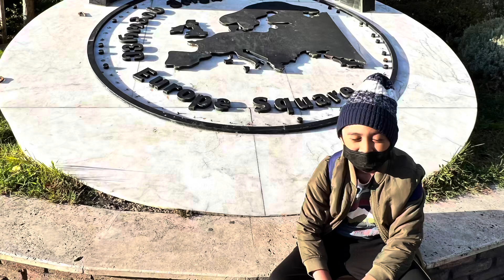QUEEN DAREJAN PALACE 🇬🇪 | OLD TOWN TBILISI | GEORGIA 2022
Darejan was a daughter of Prince Katsia-Giorgi Dadiani, a younger son of Bezhan Dadiani, Prince of Mingrelia in western Georgia. She was only 12 years old in 1750, when Heraclius, then reigning in Kakheti, chose her as his third wife, a year after his second wife, Princess Ana Abashidze, died. The marriage was negotiated on Heraclius's behalf by his relative, Princess Khoreshan, daughter of the late King of Kartli Jesse and wife of Prince Jesse Amilakhvari. The bride was brought by Khoreshan and Saba, Bishop of Ninotsminda, to Surami, where Heraclius met her. The wedding was then lavishly celebrated at the court of Heraclius's father, Teimuraz II, King of Kartli, in Tbilisi. In 1762, Heraclius of Kakheti succeeded on his father's death as king of Kartli, thus uniting both eastern Georgian kingdoms into a single state.